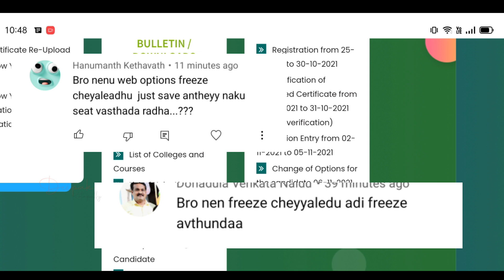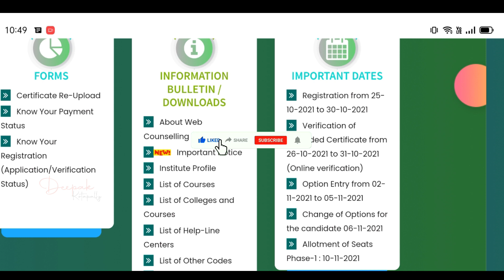AP Eamcet 2021 Web Options Not Freeze | Seat Allotment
AP Eamcet 2021 Web options not freeze ,
AP Eamcet 2021 Seat Allotment Time,
AP Eamcet 2021 Good News,
AP EAMCET 2021 Good News to all Students,
AP Eamcet 2021 first phase seat allotment,
ap eamcet 2021 latest update,
ap eapcet 2021 latest update,
ap eapcet 2021 seat allotment ,
ap eamcet 2021 web Options,
ap eamcet 2021 Cutoff ranks,
ap eamcet 2021 latest